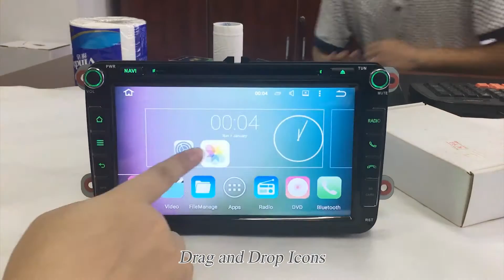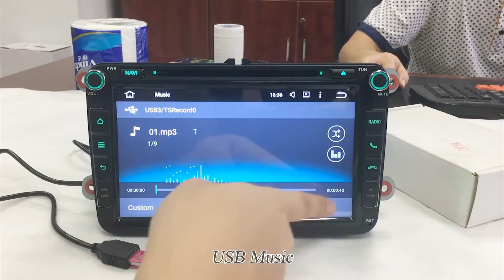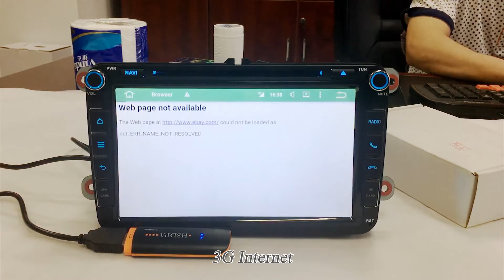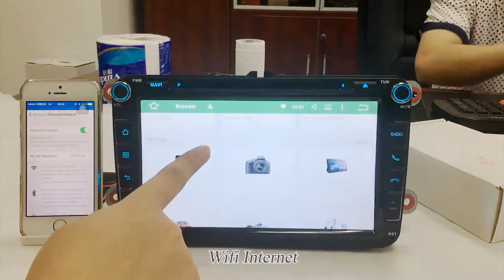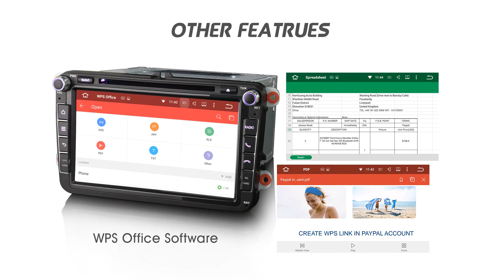Erisin ES4405V 8" Android 5.1 Car GPS DVD Radio DAB+ 3G WiFi Bluetooth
-1GB RAM, 1.96GB ROM, 11.52GB Internal Memory
-Quad-Core 1608MHz Cortex A9 Architecture CPU
-1024*600 HD Five-Point Capacitive Screen
-1080P Videos/live images/2160P Photos
-Built-in Car DVR System + Support USB Camera
-Built-in WiFi Modem, support 3G WCDMA/EVDO/TD-SCDMA Internet
-Built-in Dual Channel CanBus Decoder Chips
-BT Hands free + PB-Download & Search + BT-Music
-Built-in DAB + APP + Support DAB + Box Input
-Google Online Navi and Android Maps Navi
-Mirror Link App for iPhone and Android Phone
-Support extended Media/GPS Card & 2 USB up to 4*32GB
-Support Torque Pro OBD function via Bluetooth
-Support Digital TV Box input, Touch Control
-Support Car OPS/Radar and A/C Control Display
-Support read and edit Official Software, WORD/EXCEL/POWERPOINT/PDF/TXT
-5 Live + 21 Static + User's Wallpapers
-8 Panel Light Colors + RGB Combination